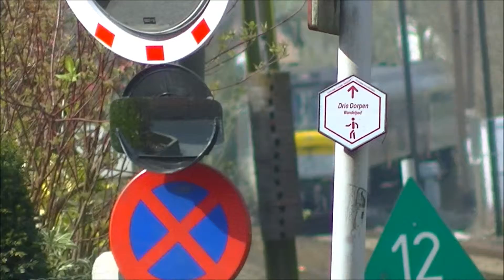HLE 1350 I10 toetert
HLE 1350 rijdt toeterend voorbij en rijdt door het station van Ternat richting Brussel-Zuid waar deze zal vertrekken als INT 97 naar Basel. Met dank aan de vriendelijke treinbestuurder van HLE 1350.
29/03/2013